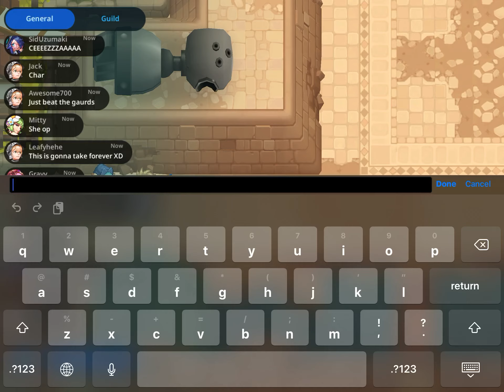Guardian tales: Rescueing The engineer..?